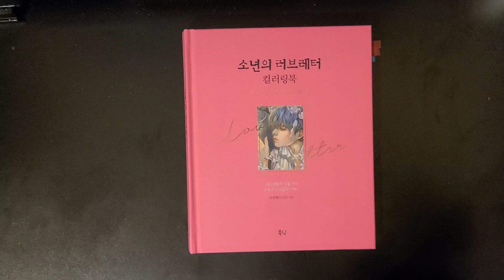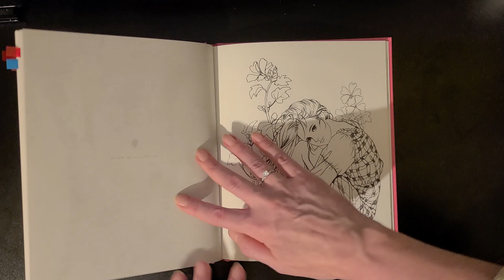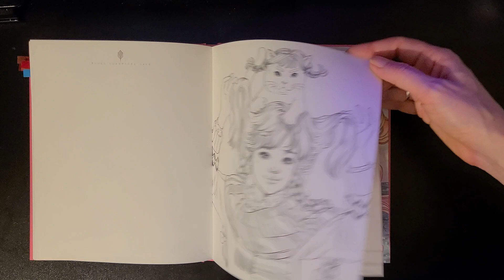[FLIP THROUGH] Love Letter by Mo.Mo. Girl ISBN 9791187616733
It contains some already completed pages coloured by me